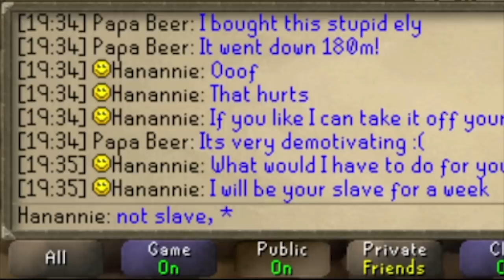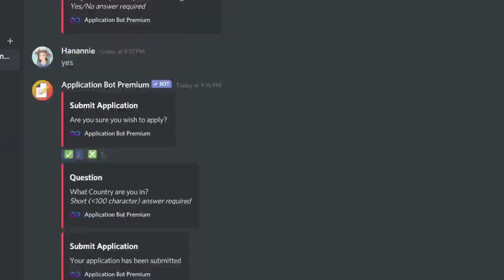I Will Earn 703,318,875 GP From Scratch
It's time to redeem myself, I lost my axe fair and square, so let's get it back a little less fair.

   - (Daily inferno attempts)

Music
► Mudskipper Melody
► Marty's got a plan
► Halo Main Theme
► Zelda Courtyard